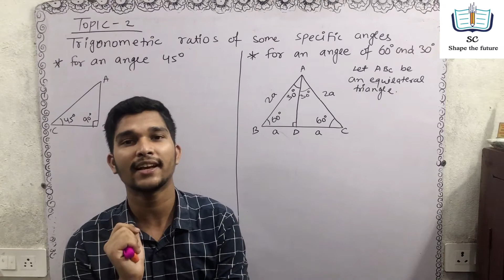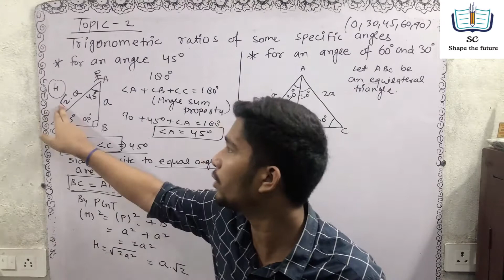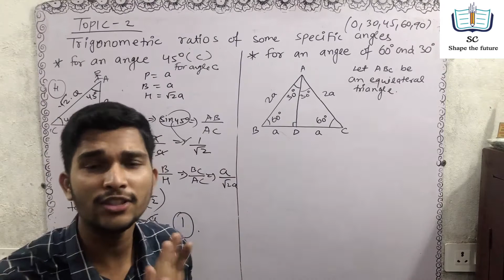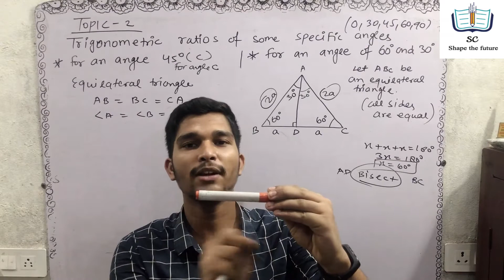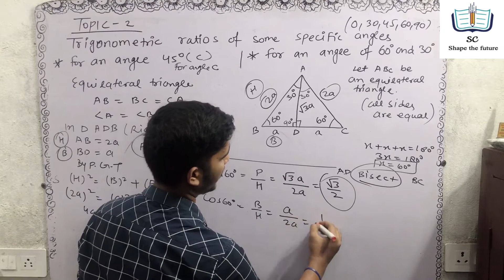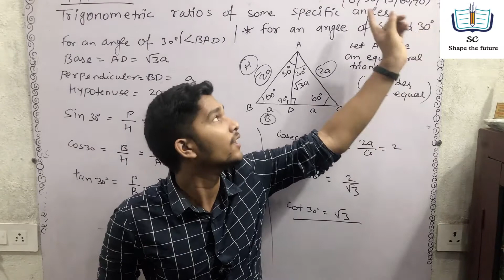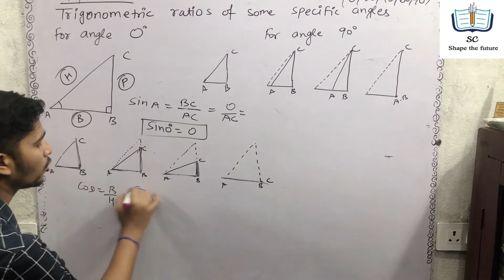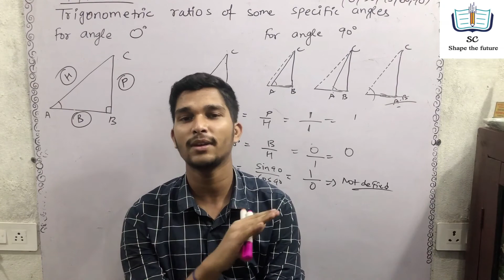TRIGONOMETRY I CLASS X I LECTURE 5 I SHEL CLASSES I MATHEMATICS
Hello Dosto!!!
We are back with another lecture of TRIGONOMETRY